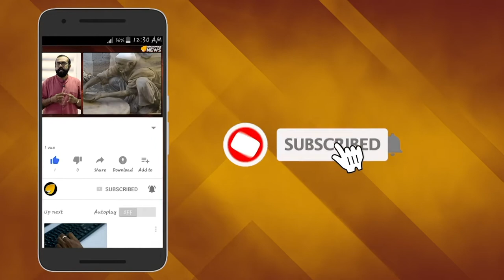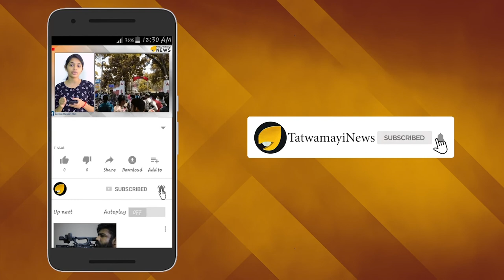മാതൃഭാഷയ്ക്കൊപ്പം വേണം ഹിന്ദിയും; ഉറഞ്ഞു തുള്ളൽ നാണക്കേട്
അമിത് ഷാ പറഞ്ഞതിന്‍റെ കാതല്‍ മനസ്സിലാക്കാതെ ഹിന്ദിക്കെതിരെ പുലഭ്യം പറഞ്ഞ് സ്വയം പരിഹാസ്യരാവുകയാണ് കേരളത്തിലെ കോണ്‍ഗ്രസും- സി പി എമ്മും.ആഭ്യന്തരമന്ത്രി അമിത് ഷാ ഹിന്ദി ദിനത്തില്‍ പറഞ്ഞത് എന്താണെന്ന്  ചിന്തിക്കാതെയാണ് കമ്മികളും കൊങ്ങികളും ഉറഞ്ഞുതുള്ളുന്നത്.